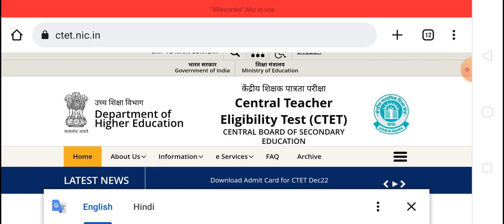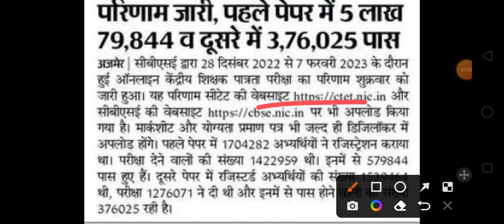Ctet result out 2023//ctet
ctet2022 ctet#ctet